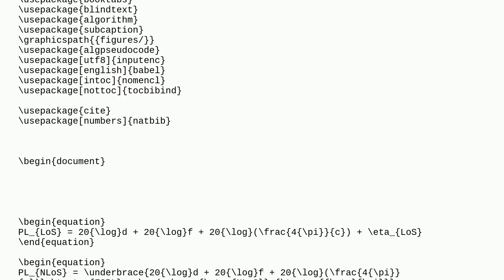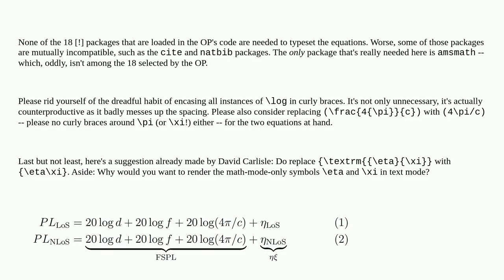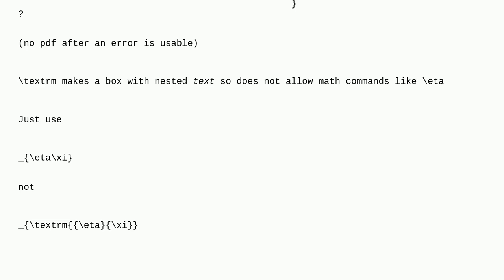Tex: Formatting LaTEX equations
Formatting LaTEX equations

A special thanks goes out to the community

  equations formatting